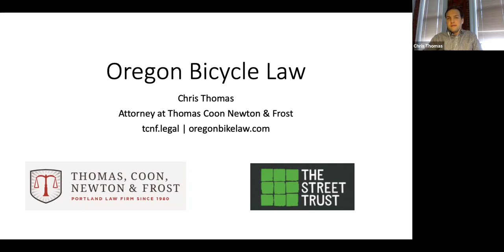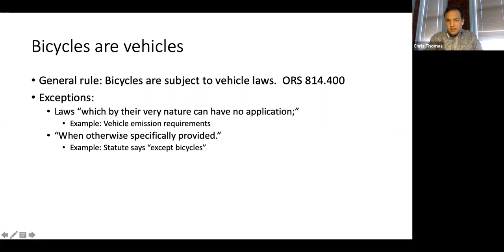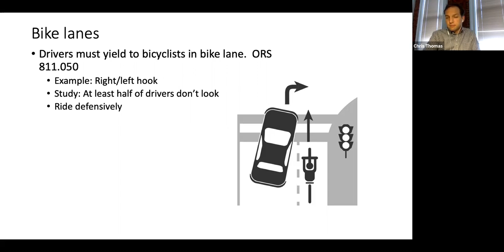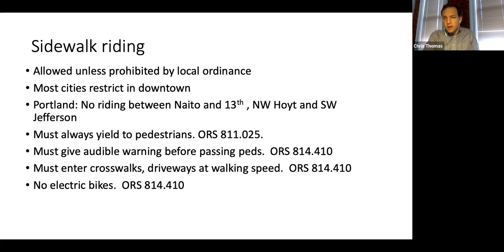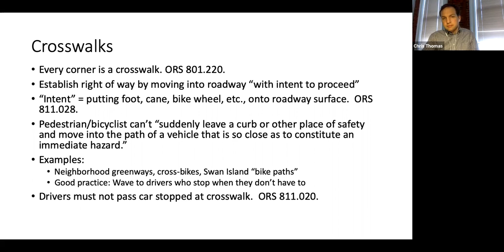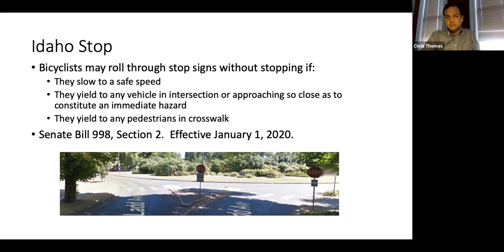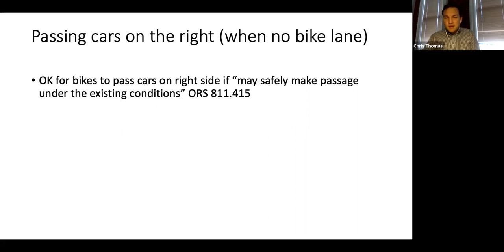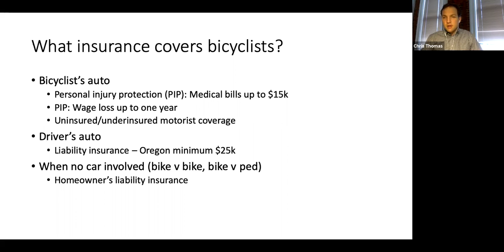OATS21: Legal Clinic for Youth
Oregon Active Transportation Summit 2021 session "Legal Clinic for Youth" with Chris Thomas.